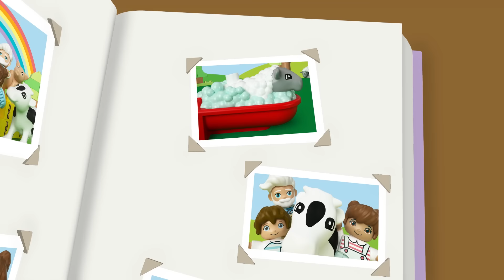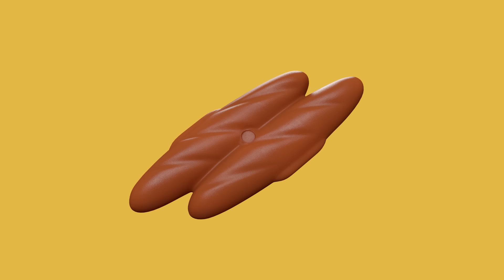LEGO - Hometown Heroes! | Fun Learning video | Cartoons for Kids | ABC 123 Moonbug Kids | Education